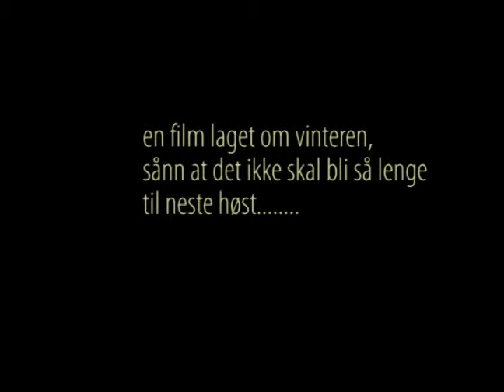Borssi Høst 07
Grouse hunting 'combined with total makeover of the old cabin in the forest by the Tana river.